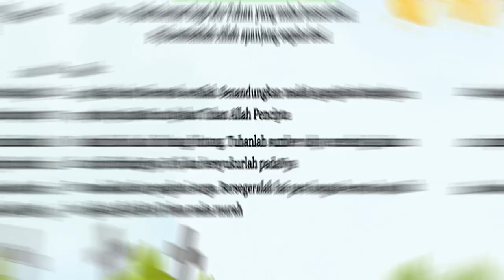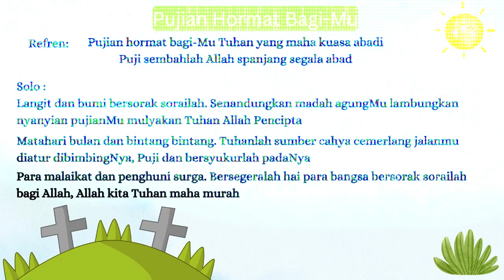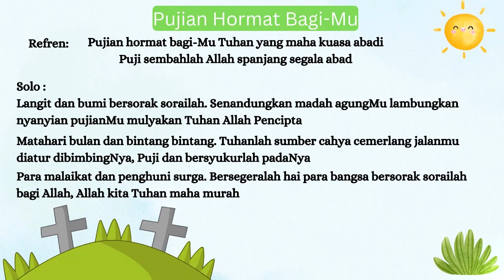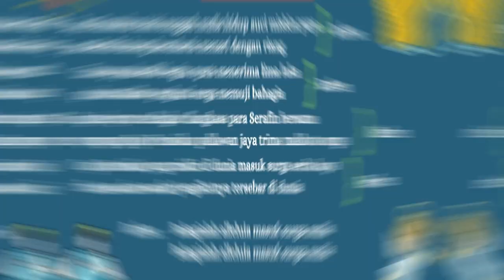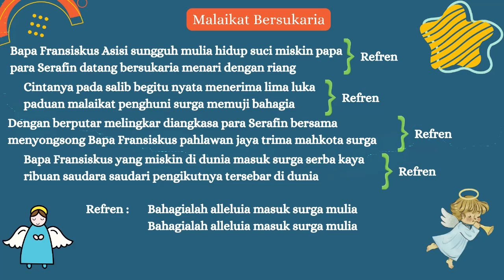Novena Santo Fransiskus Asisi Hari Pertama - "Fransiskus, Pecinta Kristus"